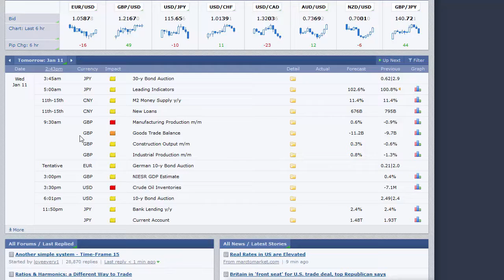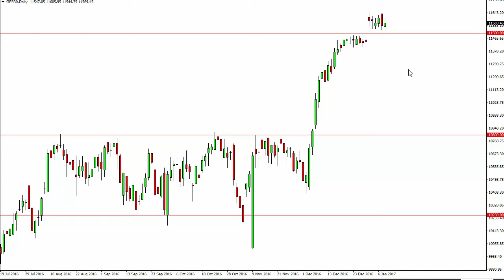Apex Signals Daily Market Outlook January 11, 2017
During the session on Wednesday, we get the Manufacturing Production numbers coming out of the United Kingdom, the Trade Balance numbers also coming out of the United Kingdom, and the Crude Oil Inventories number coming out of the United States.

FTSE 100

The FTSE 100 continues to look rather strong, as we broke above the 7250 level during Tuesday’s trading. We are bit overextended, so I would love to see some type of pullback in order to find value in a market that is very bullish. I believe that there is a floor at the 7125 handle, and that any move towards that level will attract a lot of buying.

With the Crude Oil Inventories announcement coming out today, this will be a market to watch. The Tuesday “rally” was short-lived at best, and the resulting the failure seems to suggest that we are going to continue to go lower. With a bearish number, it wouldn’t take much to push this market towards the $50 handle below.

DAX

The German index had a relatively quiet session on Tuesday, but continues to find 20 of support at the €11,500 level. Short-term traders will continue to be attracted to this market, buying dips as they occur. Ultimately, the longer-term uptrend should win out, and continue to push the DAX towards the €12,000 handle.